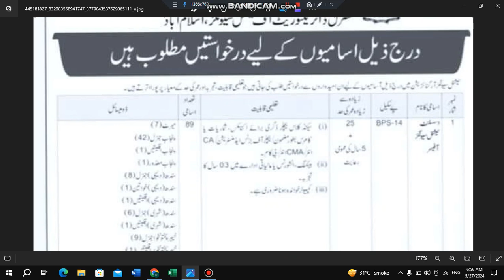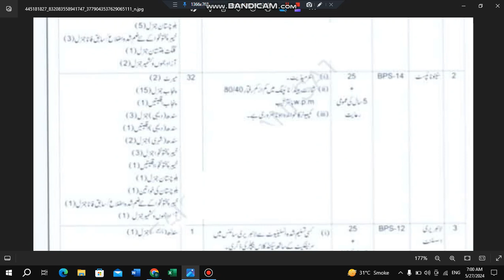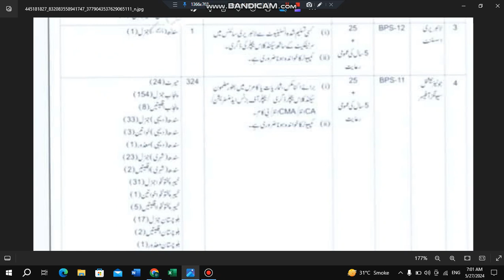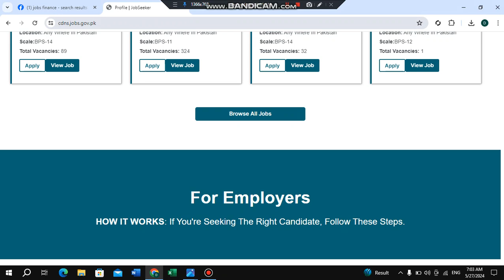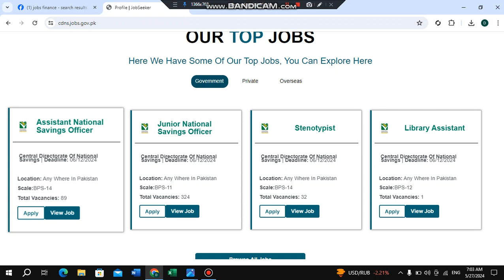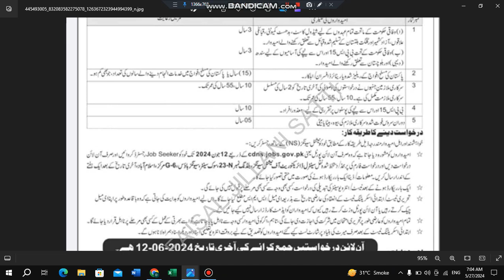jobs in Central Directorate of National Savings | Finance division jobs 2024 | new jobs 2024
jobs in Central Directorate of National Savings
Finance division jobs 2024
new jobs 2024
central directorate of national saving isb
new jobs stenotypist
saving officer jobs 2024
assistant national saving officer
stenotypist jobs directorate of national saving
library assistant jobs 2024
Junior national saving officer